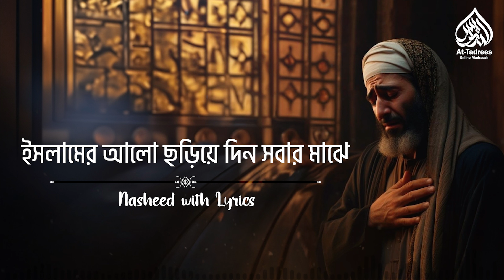তোমাকে ডাকি যদি একবার | Tomake Daki Jodi Ekbar | আবদার গজল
হৃদয় শীতল করা গজল | আবদার | @MahmudAbdulKadir | ABDAR Gojol 2023

Track: ABDAR
Lyric, Tune & Singer: Mahmud Abdul Kadir
Record Label: Tune Hut Studio
Sound Design: Samiul Islam
Video: Wondrous Media
Direction & Edit: Shamsul Hasnat
DOP: Hussainul Islam
Special: Thanks: Muhammadia Islami Shilpigoshti, Abdus Sobur & Abdus Samad.

Dedicated To: Kazi Mawlana Muhammad Shatir Khan (Rah:)

মাহমুদ আব্দুল কাদির

তোমাকে ডাকি যদি একবার আল্লাহ
আমাকে কাছে টানো বারবার।
যদি পথ ভুলে যাই
আমাকে দিয় ঠাই
দিশা দিয় এ-ই টুকো আবদার
আল্লাহ আমাকে কাছে টানো বারবার।

দুনিয়ার বুকে আমি এক মুসাফির
বুনে যাই প্রতিদিন গোনাহের জ্বাল।
স্বপ্নেরা দল বেঁধে রাতে করে ভীড়
আসবে কি কাংখিত সোনালি সকাল।
হয়ে গেলে পেরেশান
ও আমার রহমান
জিকিরে হতে দিয় একাকার

বিরহের ব্যাথা গুলো বাড়ে প্রতিদিন
তুমি ছাড়া কে বলো করে দেবে দূর
তোমার দয়া প্রভু জানি সীমাহীন
ক্বলবে দাও জ্বেলে  ইমানের নূর
বেলা শেষে কেউ নেই
শান্তনা তোমাতেই
তুমি ছাড়া নেই কেউ এ আমার।

সতর্কীকরণ!
এই চ্যানেলের সকল কনটেন্টস Mahmud Abdul Kadir কর্তৃক সর্বসত্ত্ব সংরক্ষিত। ইউটিউব বা অন্য কোথাও রি-আপলোড আইনত দণ্ডনীয়। অন্যথায় কপিরাইট স্ট্রাইকের ফলে কারও চ্যানেল বা অন্যান্য সোশ্যাল মিডিয়া একাউন্ট ক্ষতিগ্রস্ত হলে এর দায় আমাদের নয়। আশা করি মূল ভিডিও লিংক শেয়ার করে সহযোগিতা করবেন। জাযাকুমুল্লাহ।

WARNING! All contents of this channel are copyrighted by Mahmud Abdul Kadir Official. Redistribution or re-upload is strictly prohibited. Legal action will be taken against who violates the copyright.